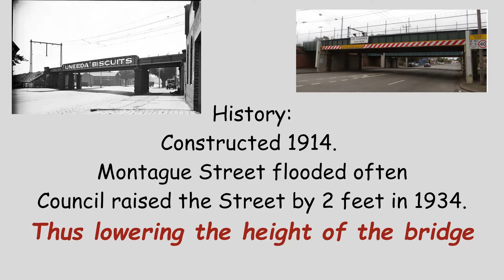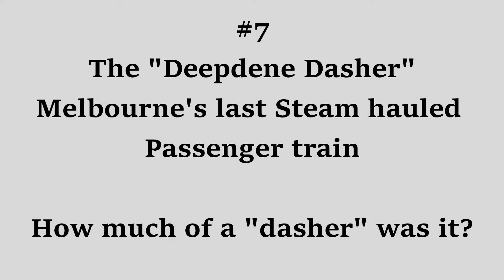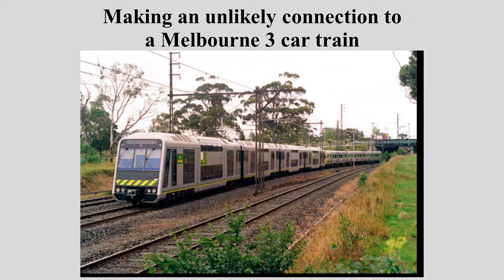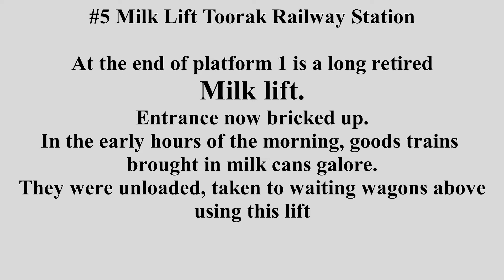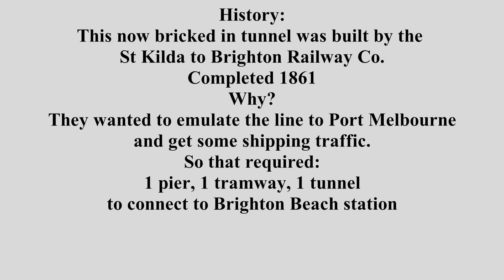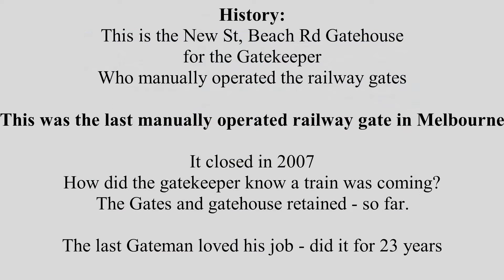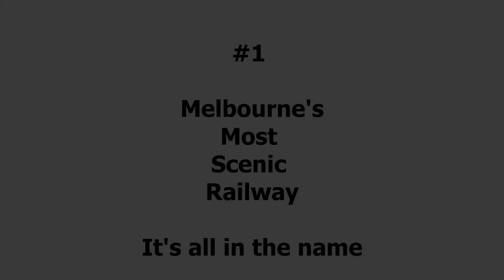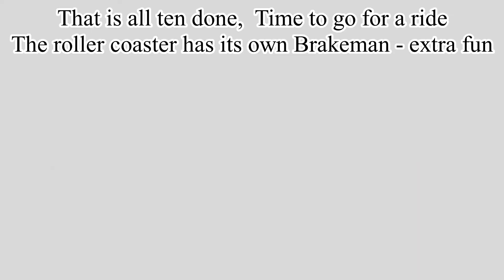10 Melbourne Quirky Rail Tidbits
Another Lockdown video.  Time to do a Top 10.
These are my 10 slightly quirky rail related items (tidbits) of information for Melbourne, Australia.

I have used some footage from "Theme Park Review" for the Scenic Railway